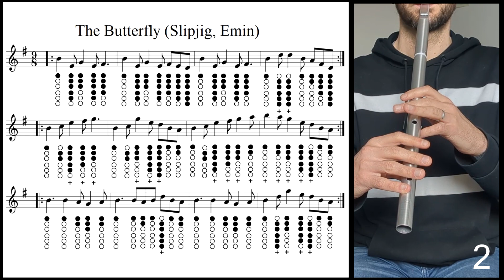Tuto Low Whistle - The Butterfly (Slipjig Emin)